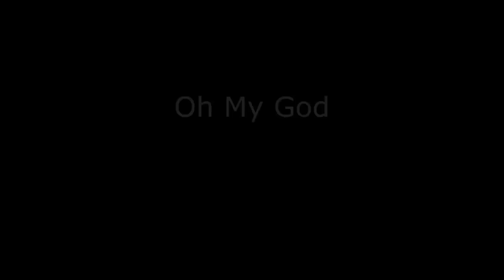A Wierdo Killer - Stephen McDaniels DC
Come take a Trip with us Here at the DC and Jump into a True Crime Story told in a completely new way of Story Telling. So, come with us on a ‘Thought Experience’ and become a Role Inside one of our Crimes and Engage in what we do here at the DC UNIVERSE, at the YouTube Channel ‘DUMB CRIMINAL’.

And most importantly, Stay Safe and we shall See you in the DC.

DCAdmin